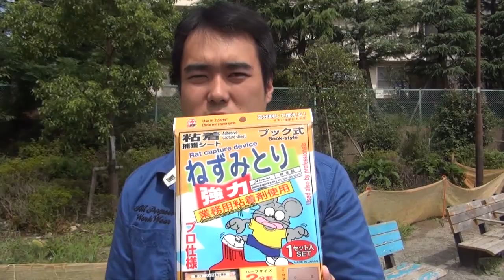人間はねずみ捕りの上を走りぬけることができるか？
【D-channelへの問い合わせ】

編集協力：アベコン